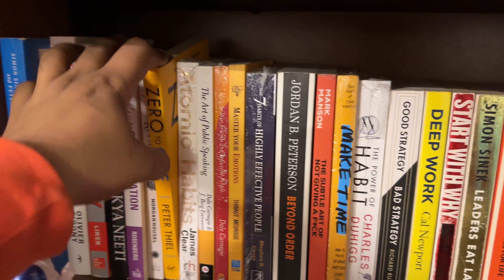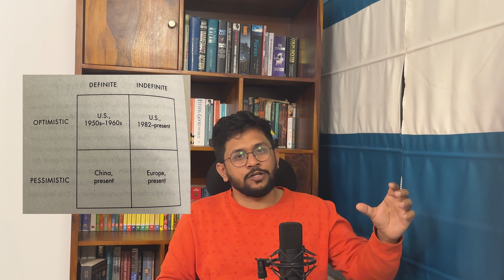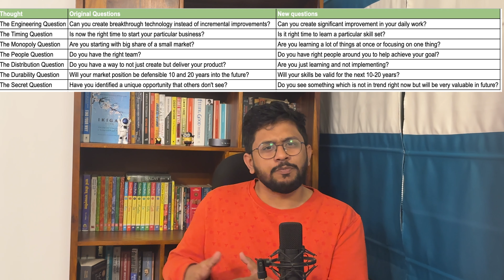How do you go from a career of 1 to n to 0 to 1?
How successful business are built? Zero to One will help you build it. The idea of successful business can be replicated for  Individual careers as well.

How you take your career from zero to one?

The video hold the answer for this. At then end of this video you can do a exercise you can ask the 7 questions we discussed in the video.

Write down your answers and make a plan to execute on your take aways.